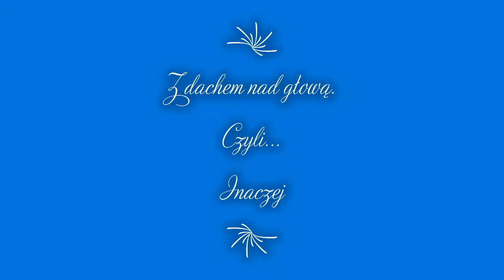"Wyprawa na koniec życia"- Pod dachem ;)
Trochę pogadam, ale nie tylko :)
Na szkło i cynę zbieram na: